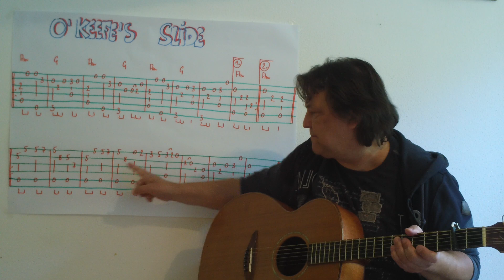Fingerstyle Guitar Lesson #98: O'KEEFE'S SLIDE (Celtic Fingerstyle Guitar)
This is my fingerstyle version of this haunting Irish tune.
CAPO 2 !!